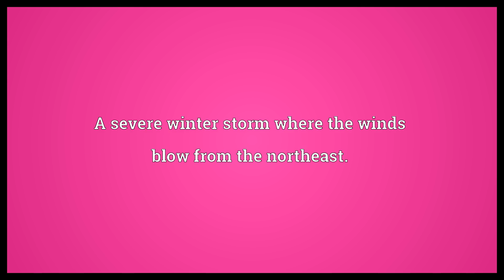Noreasterner Meaning | Wordogram